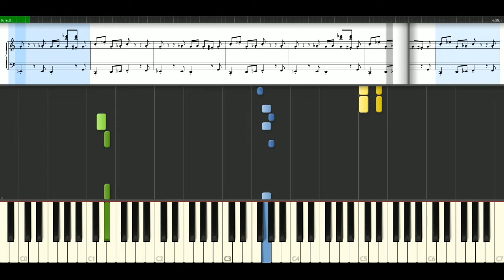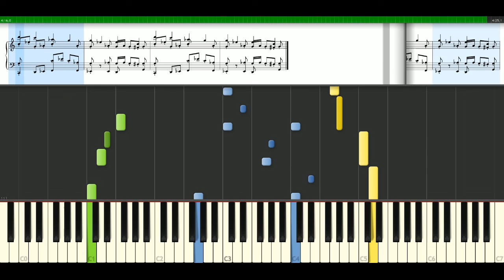Eminem - The Real Slim Shady [Piano Tutorial] Synthesia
How to play a song with notes: Eminem - The Real Slim Shady